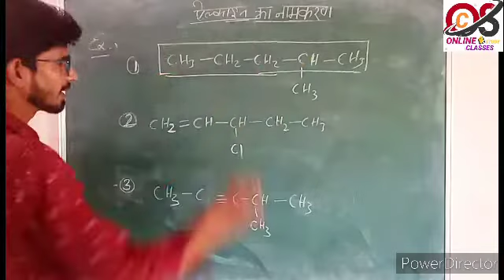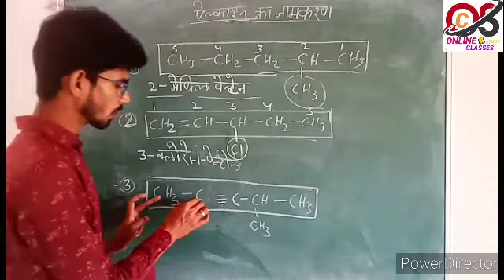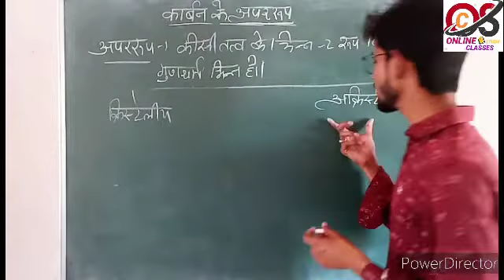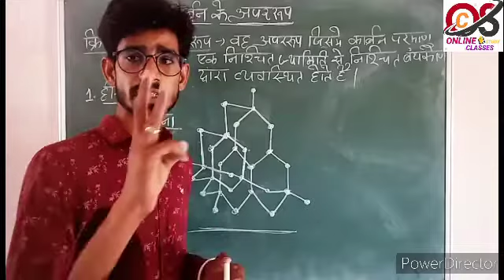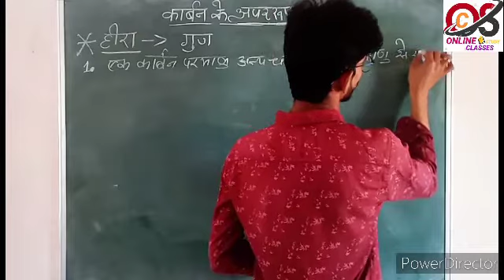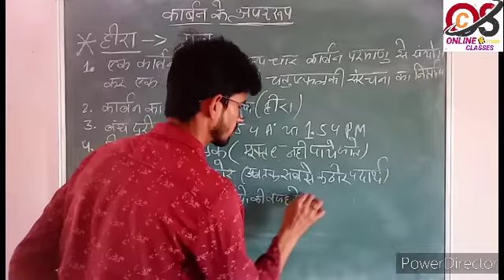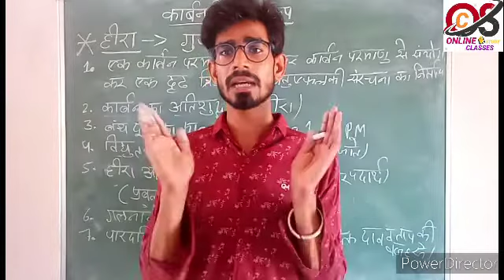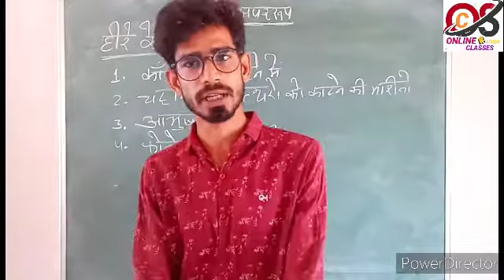कार्बन एवं उसके यौगिक-6/कार्बन के अपररूप-हीरा/विषय-विज्ञान/10th SCIENCE ONLINE CLASS BY-JEET SHARMA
ONLINE CLASSES STUDY POINT आपके लिए लाया है 9th\10th कक्षा की ONLINE क्लासे।*

*विषय » 10th विज्ञान*

*CHAPTER » कार्बन एवं उसके यौगिक*
       *PART:6*

   *By:» JEET SHARMA*